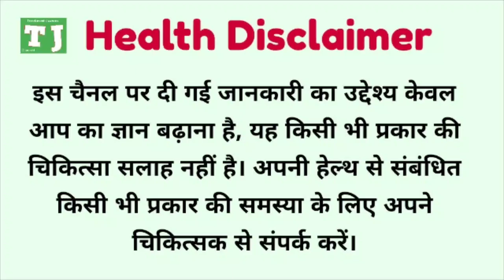बाप रे बाप ! एक साथ दिया 10 बच्चों को जन्म !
इस वीडियो में जानकारी दी गई है कि दक्षिण अफ्रीकी देश के प्रिटोरिया में एक 37 वर्षीय महिला ने कैसे एक साथ 10 जुड़वा बच्चों को जन्म देकर वर्ल्ड रिकॉर्ड बनाया है ।

प्रेगनेंसी से संबंधित वीडियो -